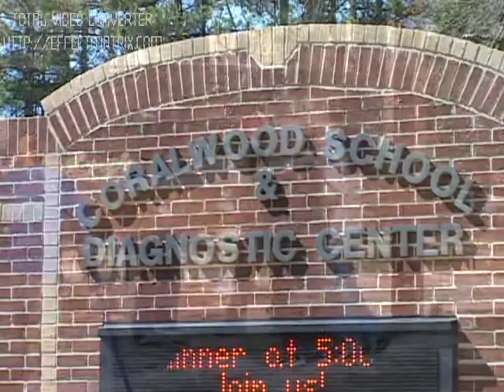Coralwood1.mp4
Coralwood School